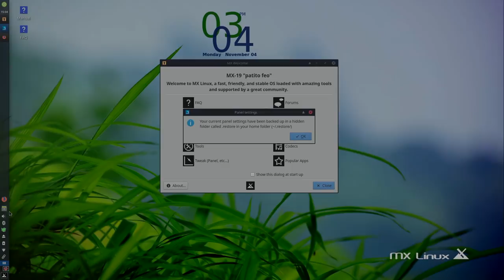The System76 Superfan III Event: Gardiner and Jay Chat About Their AWESOME Experience There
The System76 Superfan III event occurred on November 16th, 2019 and it was a ton of fun! Gardiner Bryant and I talk about our experience there, some of the things they revealed, and other geeky topics around System76 and their computers.